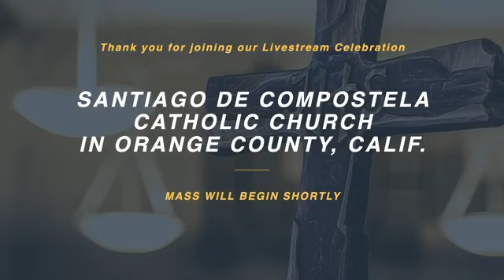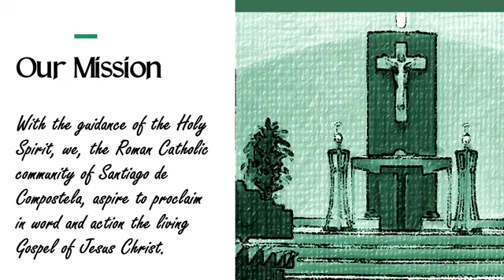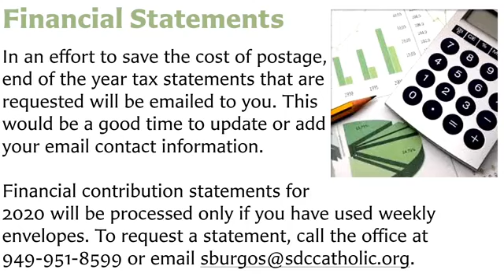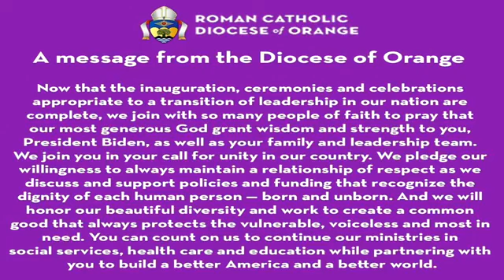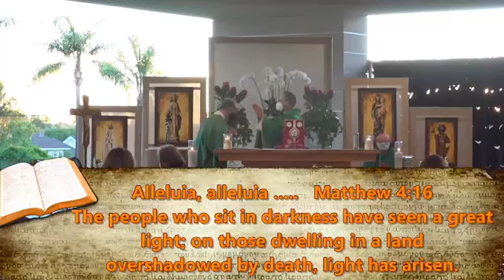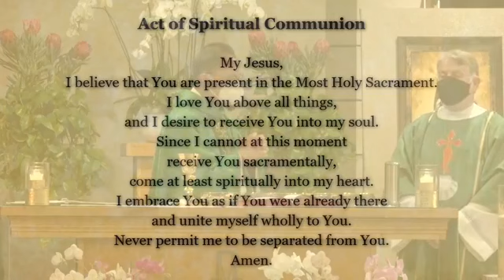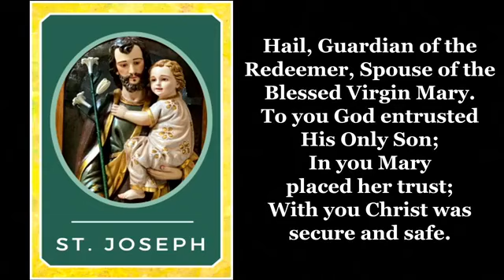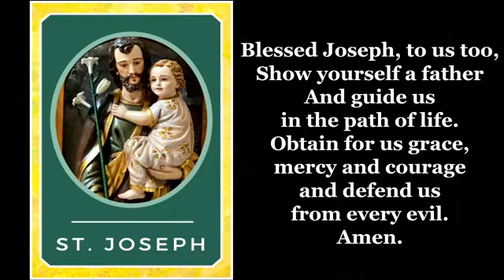Fourth Sunday in Ordinary Time - 5pm Vigil Mass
Thank you for your continued generosity. During this time of social distancing, our parish depends on your donations to continue our ministry Your generosity is greatly appreciated! 🙏🏻🙏🏻

Music copyright license #: A-707499